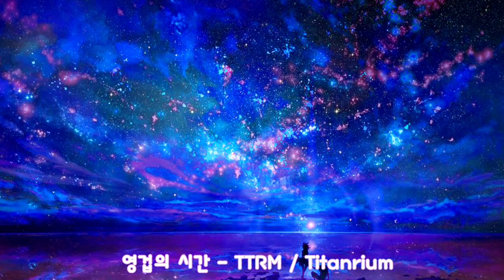영겁의 시간 - ( TTRM / Titanrium )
이어폰으로 들어주시면 감사드리겠습니다!

스트링을 제거한 피아노 버전과, 스트링이 추가된 버전

두개 모두 같이 동봉 되어있습니다.

파일 두가지를 모두 받으셔야 정상적으로 압축이 풀립니다.

판타지 + 동양 스러운 느낌의 곡을 만들어 보고 싶어서

즉흥적으로 한번 만들어 보았습니다!

늘 부족한 실력이지만,  들어주셔서 정말 감사합니다..! T^T